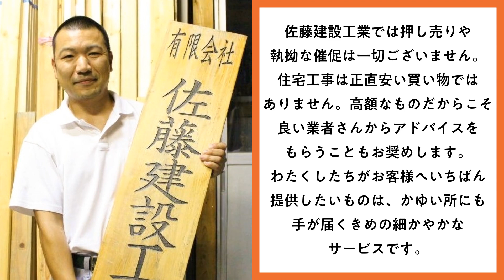【松戸市･市川市】住宅修理とリフォームの専門家 佐藤建設工業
松戸市・市川市などからの依頼多数の「佐藤建設工業」
住宅修理･リフォームは経験豊富な街の大工による直接施工！無料出張・お見積はお気軽に！

【目次】
0:00 職人直接施工の佐藤建設工業
0:27 地域密着！施工エリア
0:43 施工事例
1:03 インタビュー

【店舗情報】
佐藤建設工業
〒270-2222 千葉県松戸市高塚新田194-45

【youtube運営元】
株式会社地域新聞社